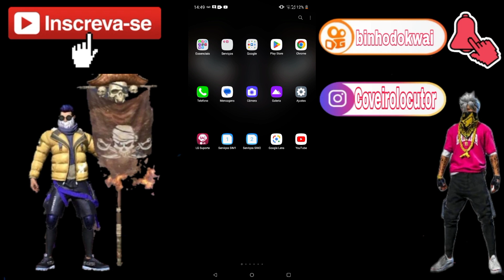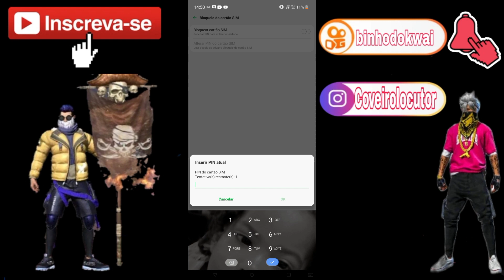como colocar senha no chip no celular Ativar PIN para utilizar o chip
como ativar senha para utilizar o chip do celular